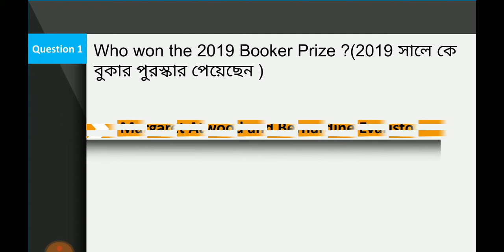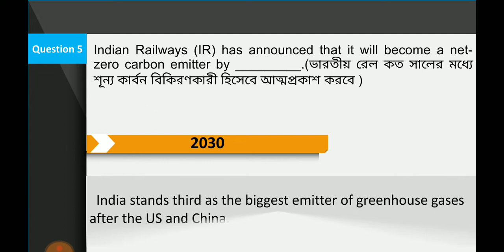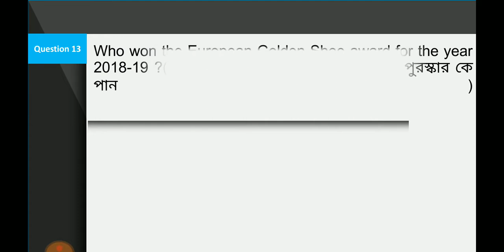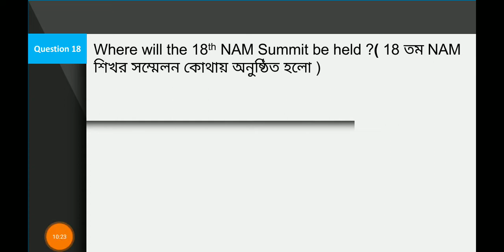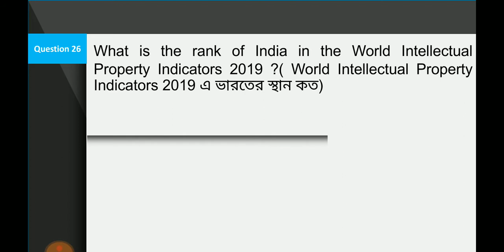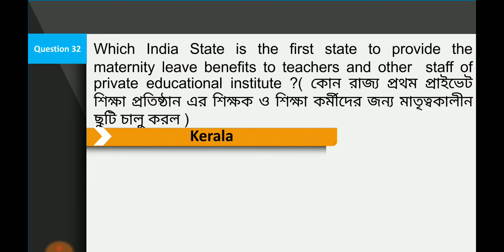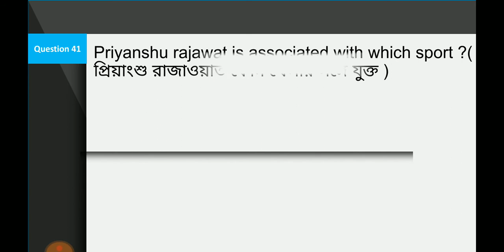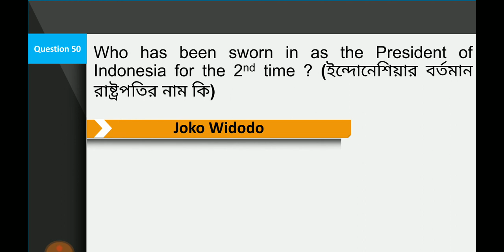অক্টোবর ‘19 এর তৃতীয় সপ্তাহের সাম্প্রতিক ঘটনা || 15 to 21 October, 2019 Current Affairs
Hi
It will be helpful for your ensuing examinations. I just give here the important and relevant current news of the week that will serve the purpose of your exam like UPSC/ Bank/SSC/Rail/ State PSC etc

"Bengali Man" You Tube Channel for Math and reasoning in Bengali.

1) October 2019 Current Affairs.
2) Current Affairs in Bengali
3)  3rd  week of October 2019 Current Affairs
4) Bengali Current Affairs